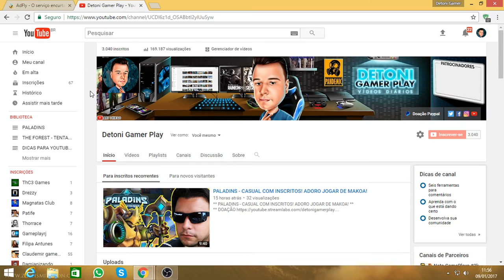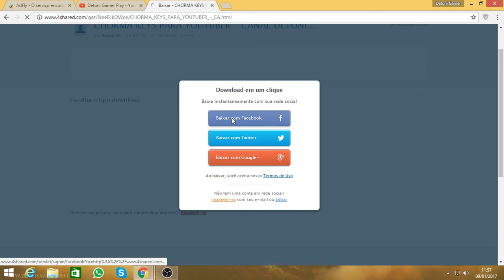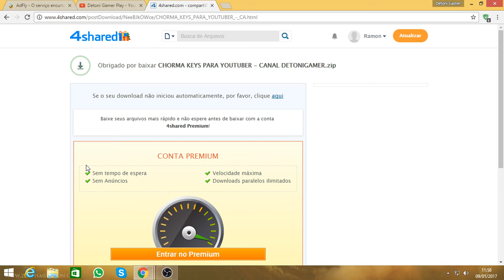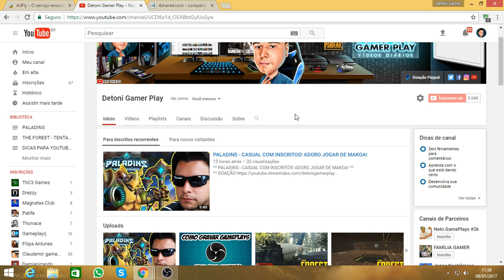MEGA PACOTE DE EDIÇÃO ZUEIRA 2017 - DICAS PARA YOUTUBER #2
** VENHA APOIAR A VOLTA DAS LIVE, ME SIGA NO TWITCH TV CHEGANDO A 100 SEGUIDORES VOLTAREI COM AS LIVE.

COMANDOS DO GTA V

NICK PSN

* PSN PC - Detoni_GPlay
* PSN PS3 - Detoni_Gamer